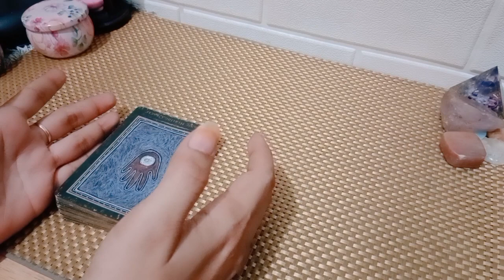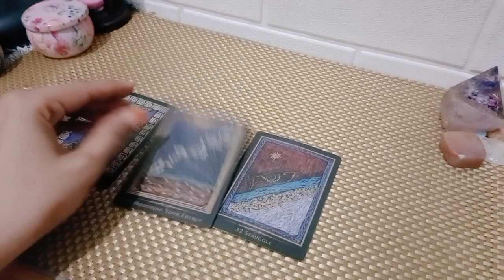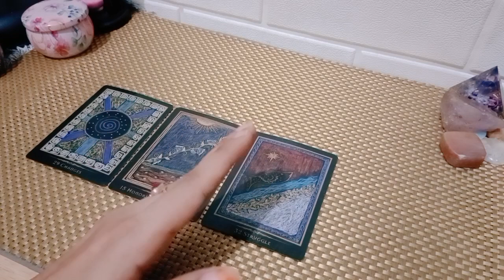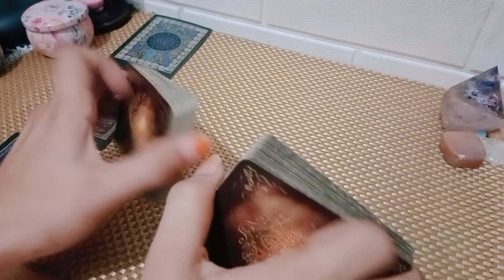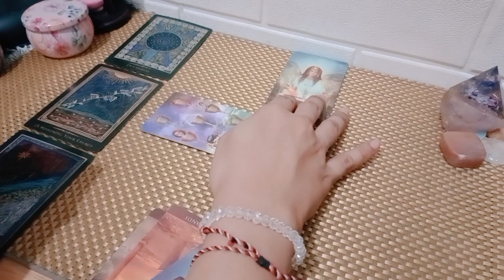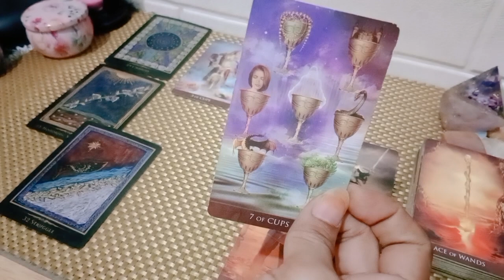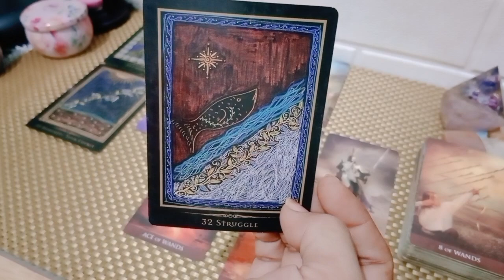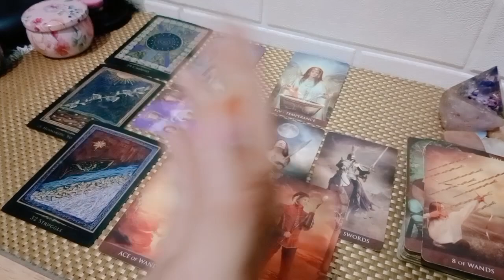Libra Full Moon Akhir Agustus 🪄 Telah menunaikan keinginan batin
1. astrosage (vedic india)
2. cafeastrology (western)

💎Bersifat general/umum

List PR
Level 1 : 250k ( Single, Hasil Vidio Proses Max 3 hari )
Level 2 : 350k ( Couple, Hasil Vidio Proses Max 3 hari )
Level 3 : 500k ( Call/Vidio Call/Voice Note 30 Menit ) *Flexible